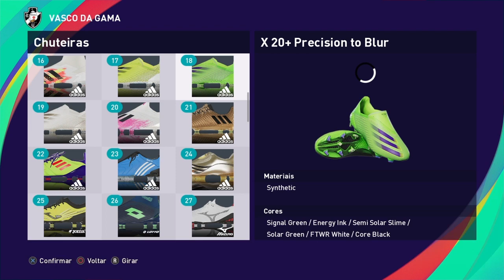Como fazer o Juan Sforza (VASCO) PES 2021